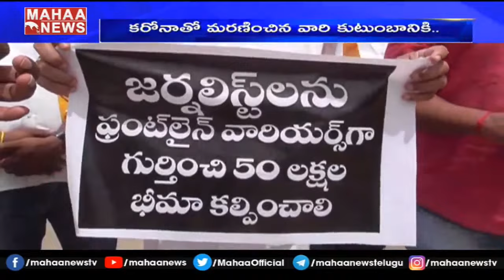MLA Nimmala Ramanaidu Protest In Palakollu | MAHAA NEWS